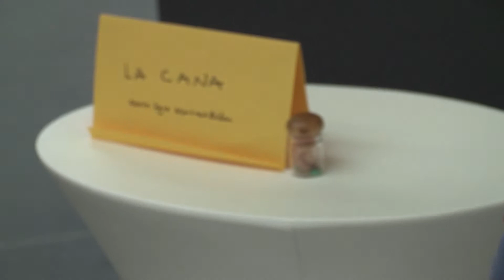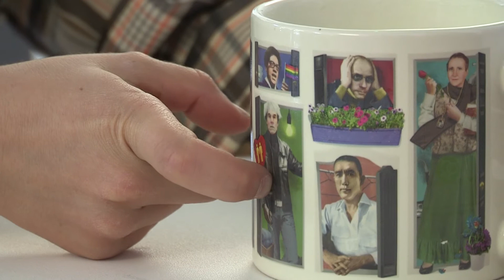"MARSEILLE 1959"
Atelier "Tourné, Monté" proposé par le Bel Ordinaire.
Et si vous disposiez de 3h pour faire un film ?
L'idée de ce atelier est de vous proposer de composer de A à Z un film collectif à la manière de «l'usine à film» de Michel Gondry.
Après une visite de l'exposition, on entre dans le vif du sujet avec l'écriture du scénario, le casting et la composition de l'équipe. A partir de là:  «Silence! Moteur ! et Action!»
Objectif numéro: s'amuser à bricoler un film ayant pour décors l'exposition.